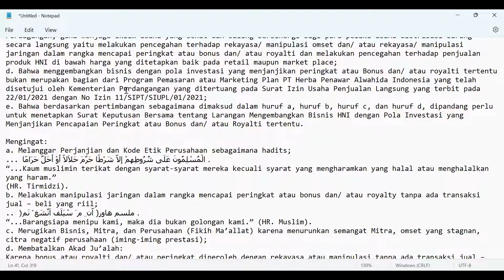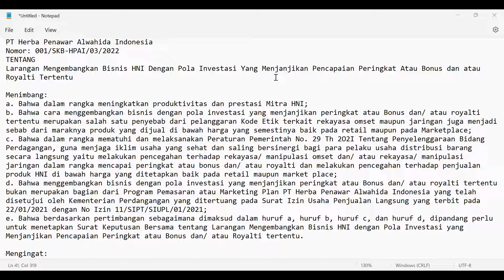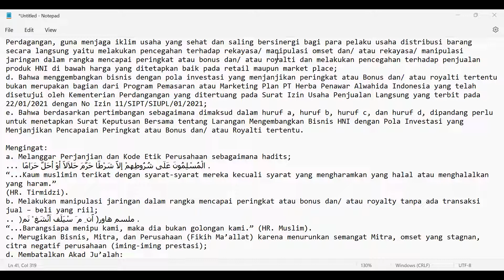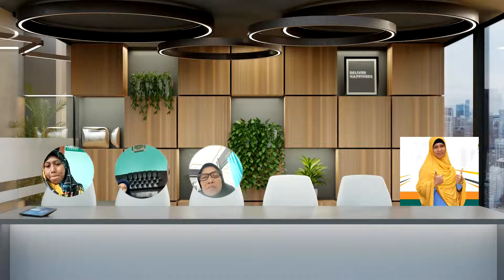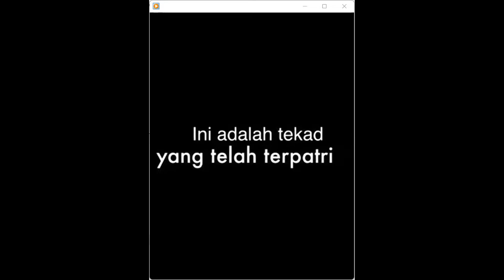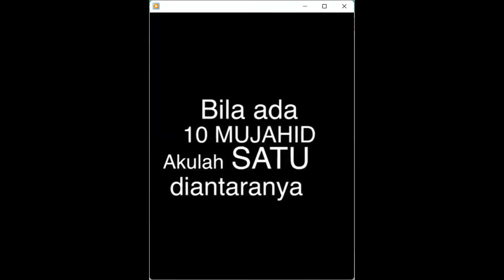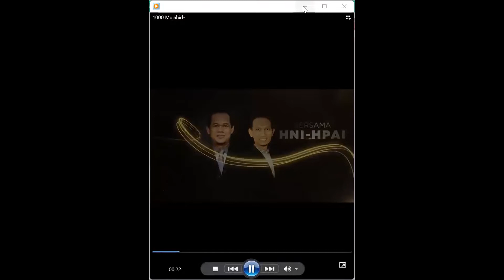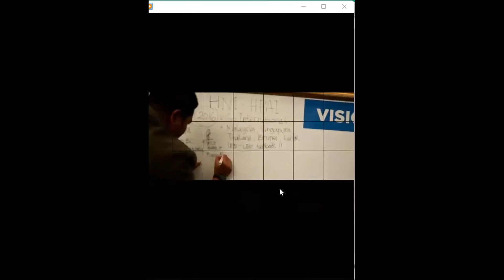RAMADHAN MOMEN BERANTAS Produk Dumping HNI